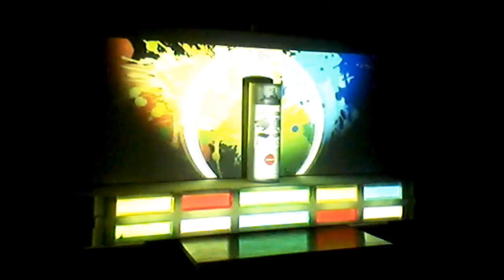MAPPING ABC - How to make a simple mapping?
Testing Project "Pinturas 2 Leones"
by SUN Media Productions, 2015.